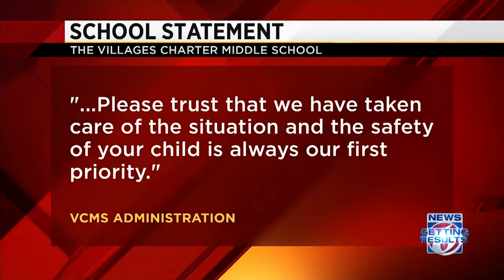Deputies: School shooting plot foiled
Two teenagers are arrested for their involvement in a plan to carry out a mass shooting at the Villages Charter Middle School, the Sumter County Sheriff's Office says.